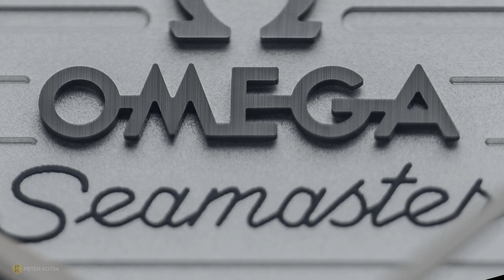4 New Sports Watches - Houtman Murchison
Jason from Houtman watches had commissioned my services to photograph his new watch designs and since I had the watches here, I thought why not do a quick review...

Get on their website and check them out for yourself and don't forget to leave me your thoughts and comments ...